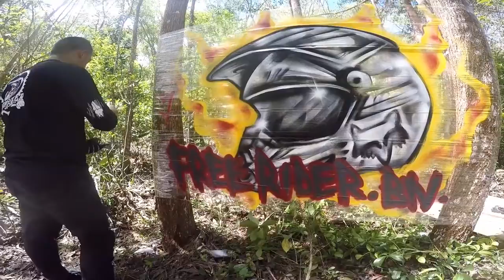Sunday morning freeride baras ramp jamm! 29th april 2018.